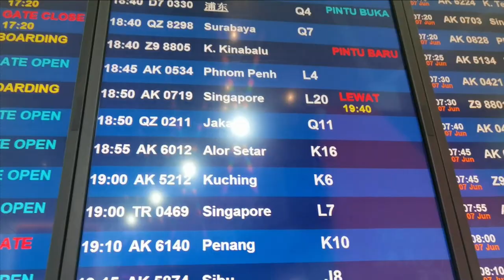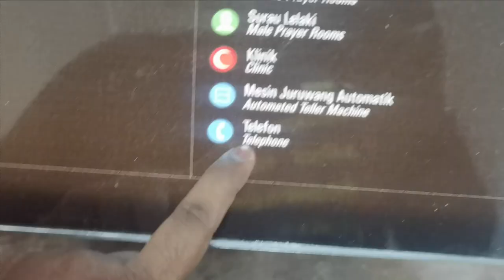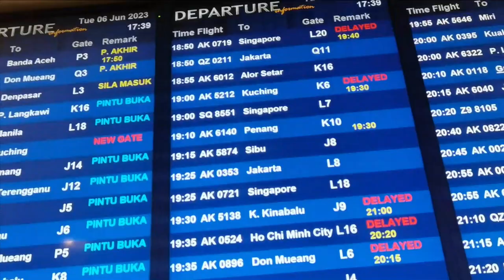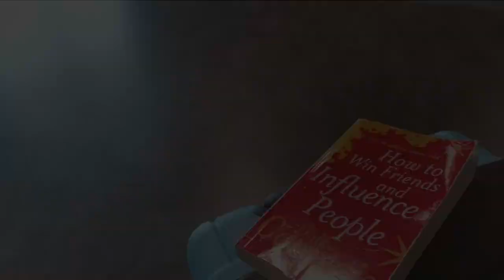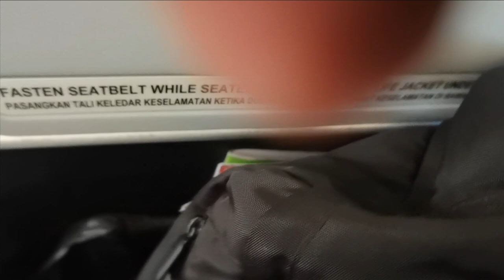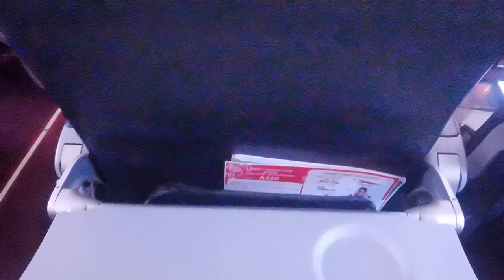KLIA 2 to Alor Setar | short vlog |Johnathan Raj | 2023 | Airport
In this short vlog, Jonathan Raj shares his experience travelling from KLIA2 airport to Alor Setar in Malaysia.

From preparing for the trip to getting to the airport, Jonathan covers all the important details in this 10 minutes video. If you're looking to travel from KLIA2 airport to Alor Setar, then be sure to check out this short vlog!